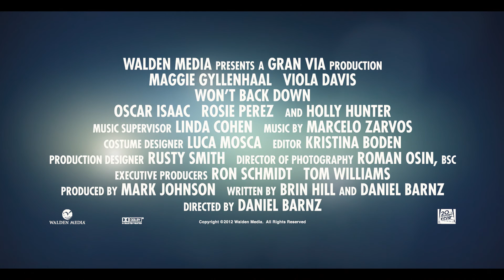Μαμάδες Σε Δράση (Won't Back Down) - Trailer (Greek_Subs)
Μαμάδες Σε Δράση
Won't Back Down

Σκηνοθεσία: Ντάνιελ Μπαρτζ
Πρωταγωνιστούν: Μάγκι Τζίλενχαλ (Υποψήφια για Όσκαρ)  Βαϊόλα Ντέιβις (Βραβευμένη με Όσκαρ), Χόλι Χάντερ (Βραβευμένη με Όσκαρ), Όσκαρ Άιζακ (Υποψήφιος για Χρυσή Σφαίρα)

Εμπνευσμένη από αληθινά γεγονότα, σε αυτήν την ταινία, δύο αποφασισμένες μητέρες, μια εκ των οποίων η ίδια δασκάλα, θα ενώσουν τις φωνές τους για να διατηρήσουν το σχολείο όπου φοιτούν τα παιδιά τους το οποίο βρίσκεται υπό διάλυση. Αντιμέτωπες με μια πανίσχυρη και απρόσωπη γραφειοκρατία, καθώς και με την ομάδα γονέων και το σωματείο δασκάλων, δεν θα υποχωρήσουν σε κανένα εμπόδιο, ενώ θα ρισκάρουν τα πάντα, προκειμένου να αλλάξουν το εκπαιδευτικό σύστημα και το μέλλον των παιδιών τους.

Μια συγκλονιστική ταινία με εξαιρετικές ερμηνείες από τις καταξιωμένες πρωταγωνίστριες, την υποψήφια για Όσκαρ Μάγκι Τζίλενχαλ και τη βραβευμένη με Όσκαρ Βαϊόλα Ντέιβις, η οποία έχει συγκινήσει κοινό και κριτικούς σε όλον τον κόσμο.